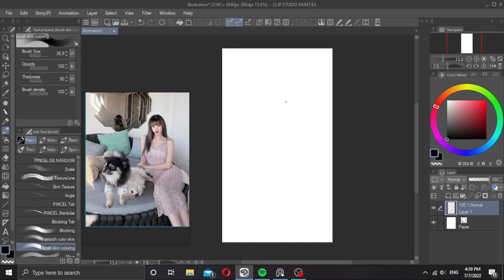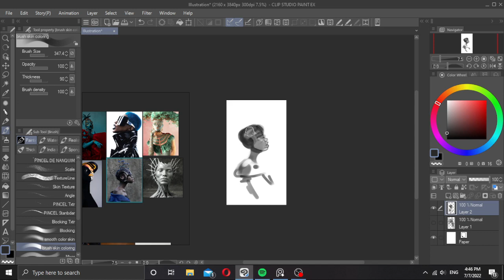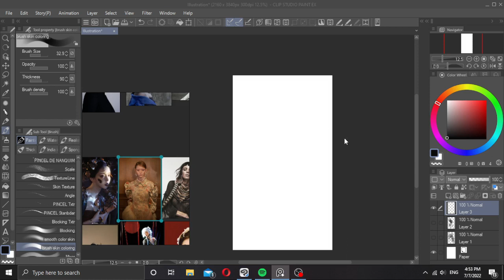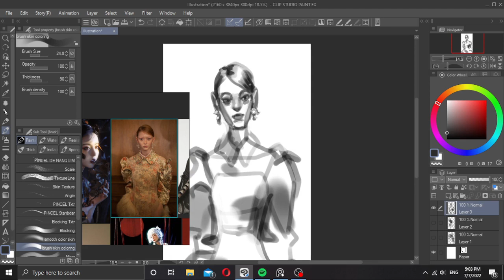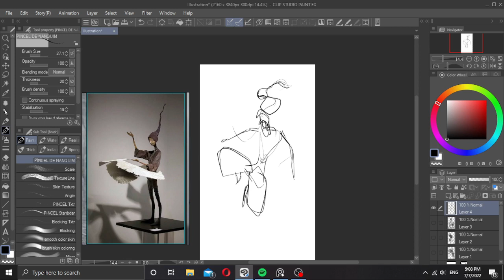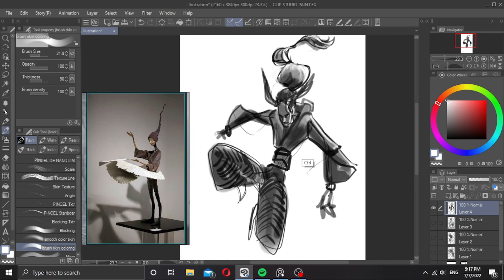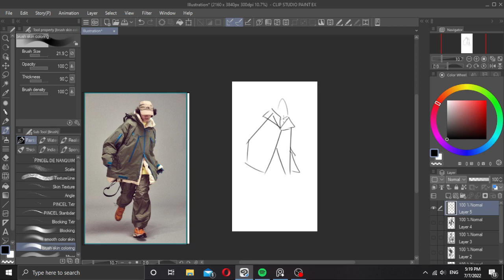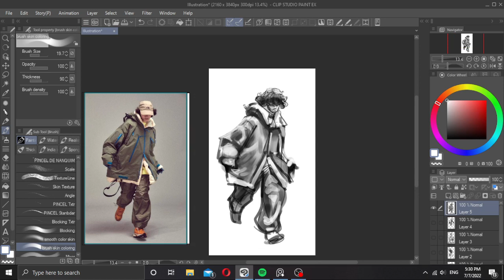Just Draw A Lot #12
Another basic round brush attempt.
There's no audio or commentary, but i hope you can learn something from it^^